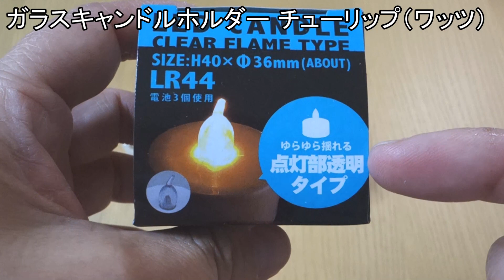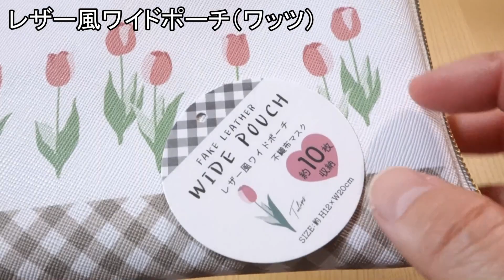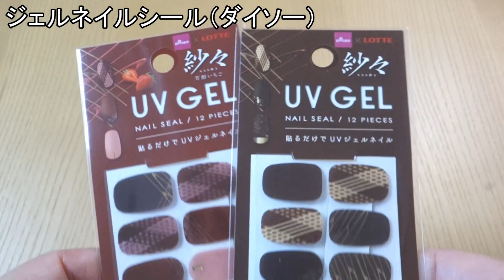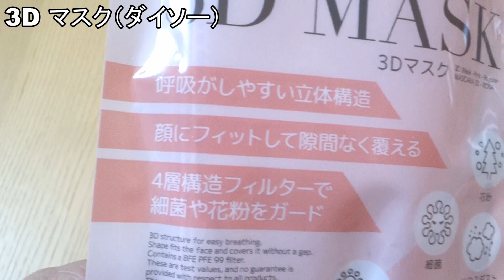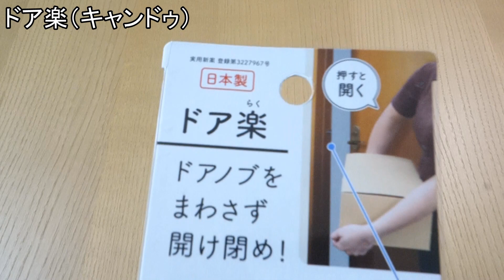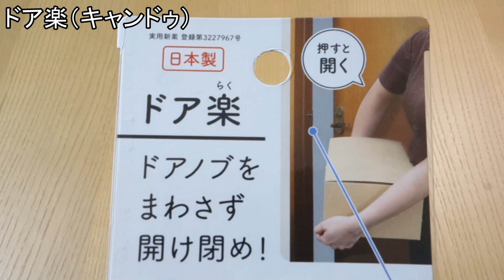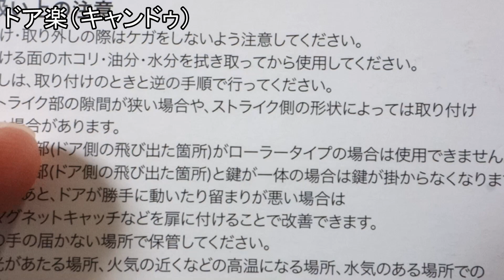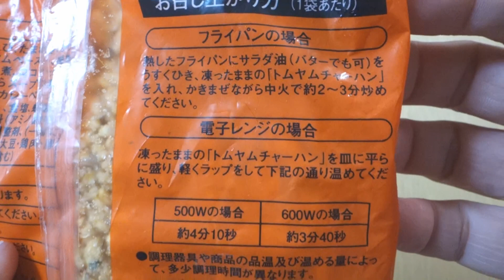【100均購入品】ダイソー・セリア・ワッツ・キャンドゥの全て100円新商品！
動画内容
　今回は、ダイソー・セリア・ワッツ・キャンドゥの100円新商品をご紹介します。

・ガラスキャンドルホルダー チューリップ（ワッツ）
  JAN:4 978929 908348 ガラスキャンドルホルダー
  JAN:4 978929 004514 LEDキャンドル

・レザー風ワイドポーチ（ワッツ）

・ジェルネイルシール（ダイソー）
  JAN:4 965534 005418 紗々チョコ１
  JAN:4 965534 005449 紗々いちご２

・3D マスク（ダイソー）
  JAN:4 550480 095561 ホワイト
  JAN:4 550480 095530 ベージュ
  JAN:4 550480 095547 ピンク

・キャンドル カヌレ（セリア）
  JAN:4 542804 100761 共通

・フィルムダイカットシール（セリア）

・ドア楽（キャンドゥ）

・シックローズ ブルー（キャンドゥ）